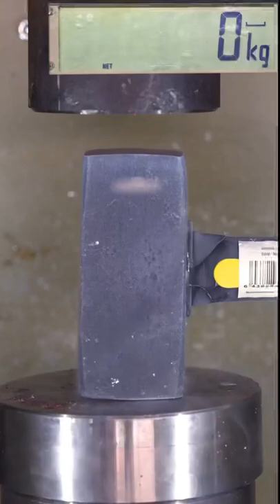Deep frozen hammer vs hydraulic press! 🫣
About Engineer Legacy
🎥 Videos about The most beautiful sport in the world "Engineer Legacy"
🎨 Written, voiced and produced by Engineer Legacy